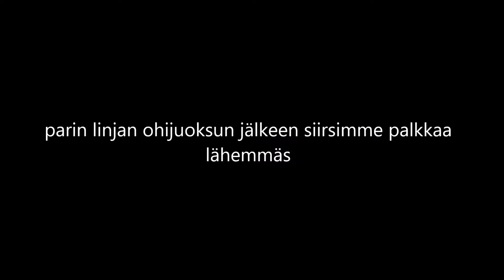Jumping grid exercises agility / hyppytekniikka HT /Jumping tech team 2. 2nd day JLu 20160806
Etäisyyden arviointi (DG, Distance Grid) ja taipuminen (bending)